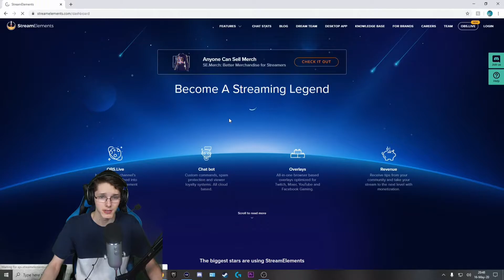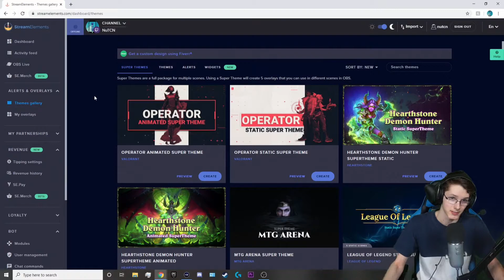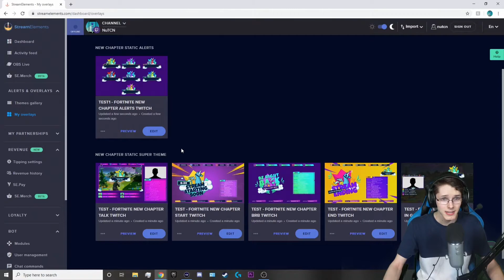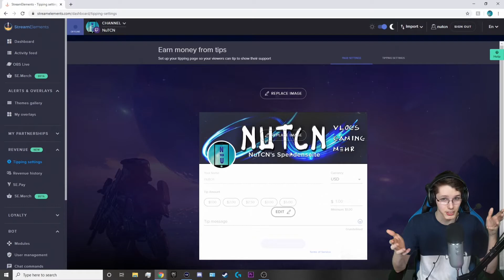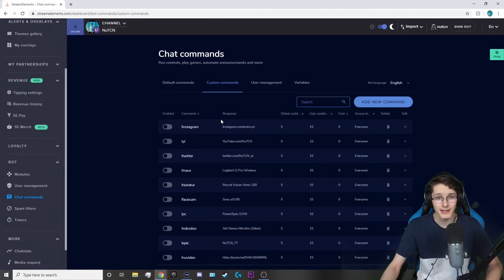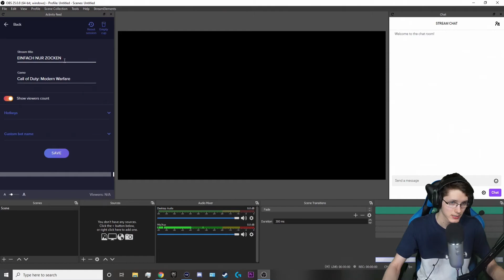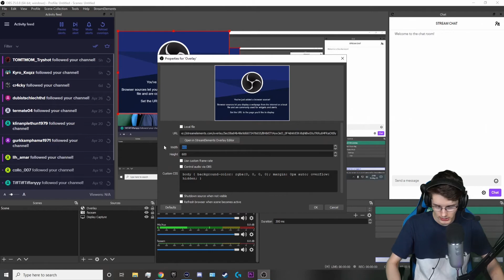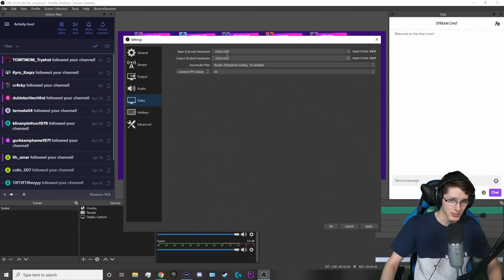HOW TO mit StreamElements (OBS.Live) aufnehmen/streamen!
Heute zeige ich euch wie man mit StreamElements streamt. Viel Spass!